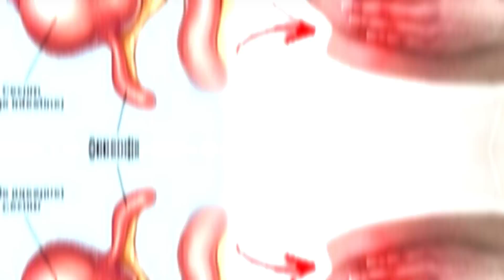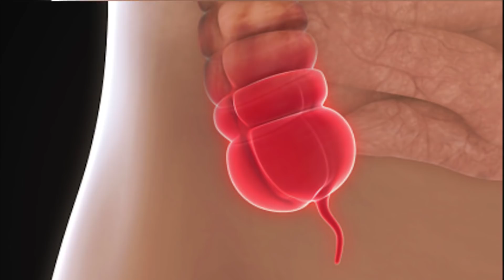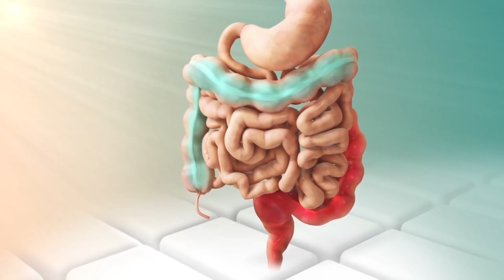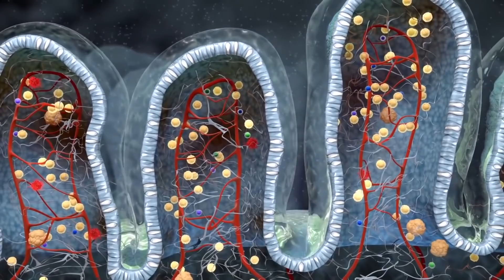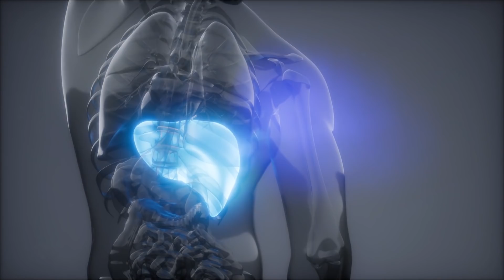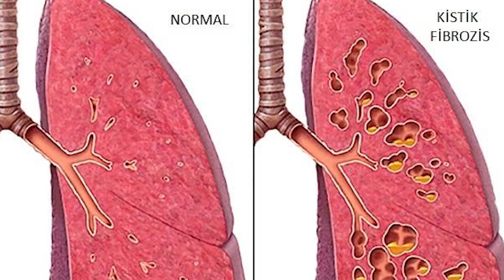Her An Patlayabilir ! Apandisit Patlamasının 10 Önemli Belirtisi